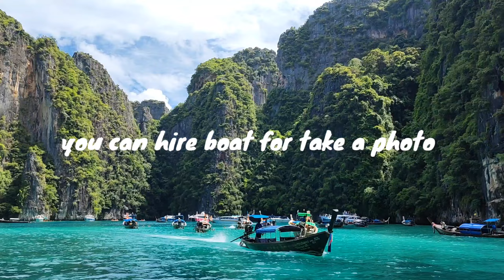Phi Phi Island, Thailand The most popular island hopping for tourists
Phi Phi Island, Thailand Koh Phi Phi  is the most popular island hopping for tourists from around the world.Day trip Phi Phi Island Thailand video by Xiaomi mi note 10 pro
Phi Phi ကျွန်း ဆိုတာကတော့ကမ္ဘာကျော်ကျွန်းတွေနဲ့ တန်းတူအသွားများကြဆုံး နေ့ချင်းပြန်သွားကြတဲ့
နေရာတွေထဲကတစ်ခုဖြစ်ပါတယ် package နဲ့သွားရင်ပိုတန်ပါတယ် ဈေးနှုန်းကတော့ပြောတော့ဘူးဈေးတွေမတူကြလို့ view တွေကတော့အလန်းစားတွေဘဲ ‌